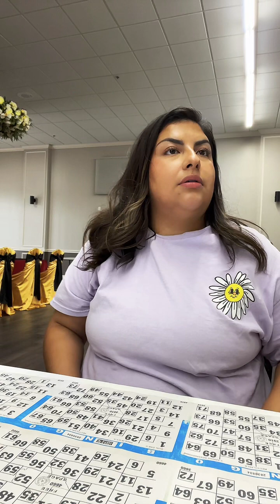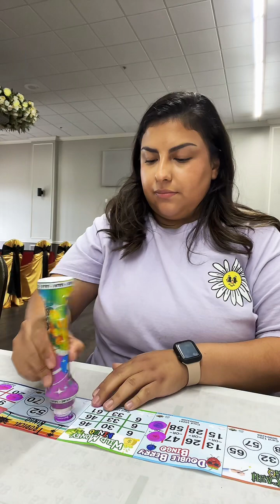May 8, 2024